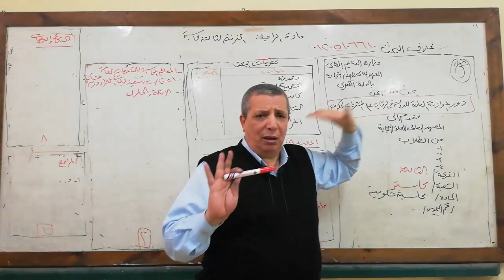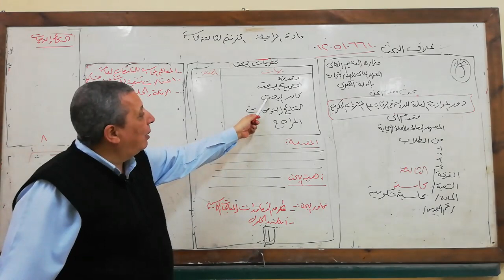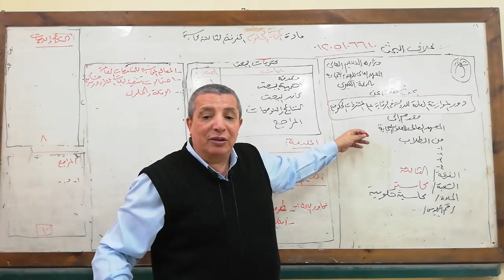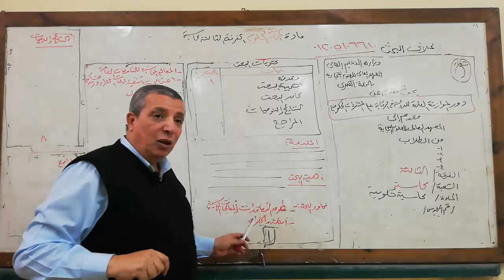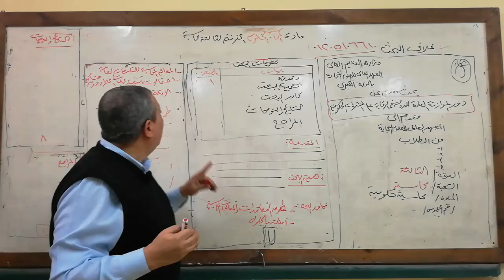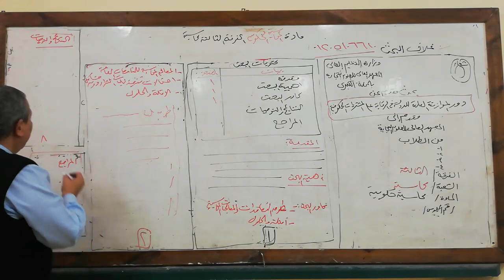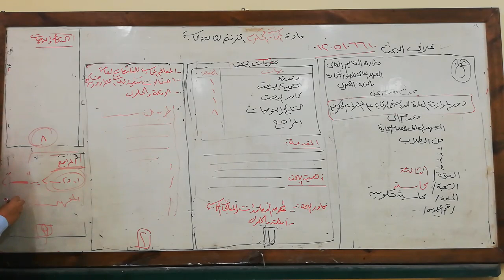مادة محاسبه حكوميه الفرقه الثالثه شعبه محاسبه د مدحت فرحات